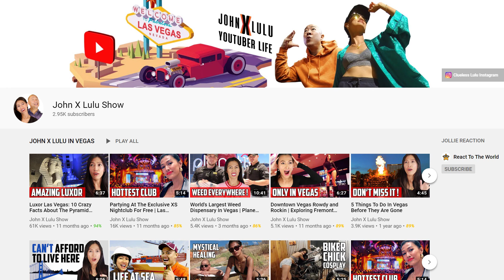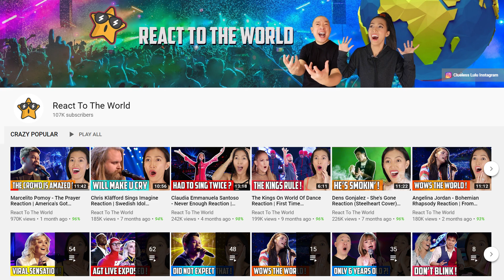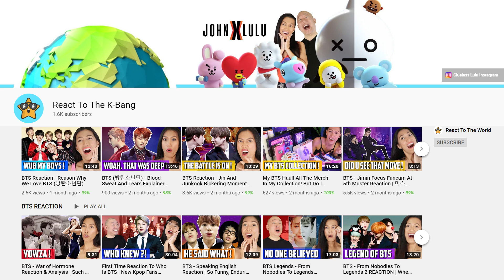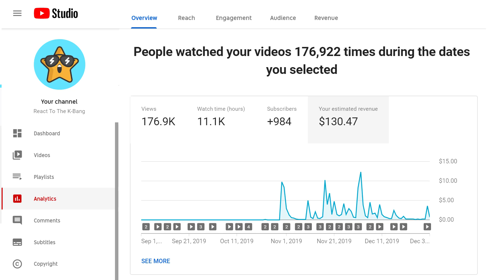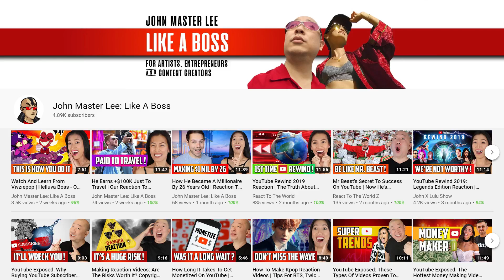How Much Money We Earned On YouTube! Our 1st Year! How Much Do YouTubers Make?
We made a lot more money on YouTube than we realized! As part of our ongoing YouTube Exposed series, we'll show you a month by month breakdown of our earnings, so you can learn how we do it. It's definitely not easy, but you can do this too!

John X Lulu